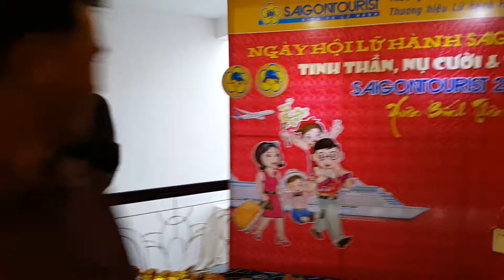Event Happy New Year 2016